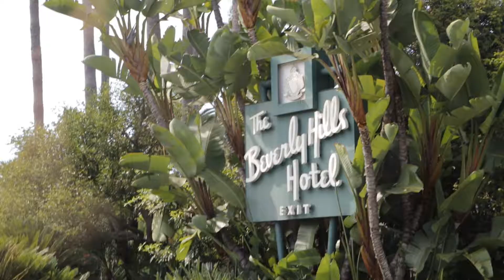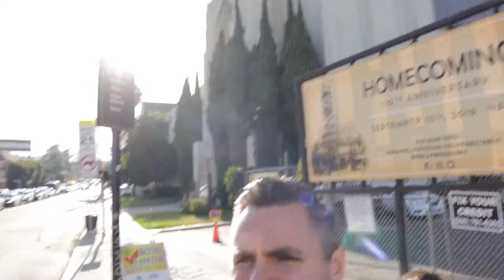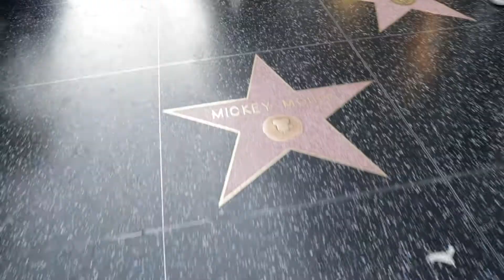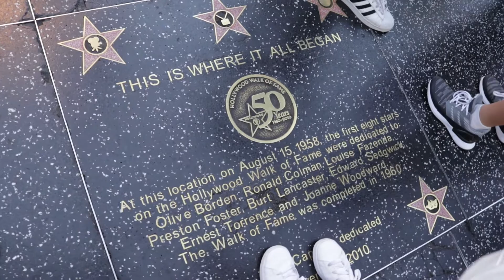Our First Few Days in California | Travel Vlog | Part One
California! Here we come! This is video number 1 from our recent travels to Los Angeles, Orange County, San Francisco, Las Vegas, the Grand Canyon and San Diego. This part shows our first couple of days in Hollywood, California.